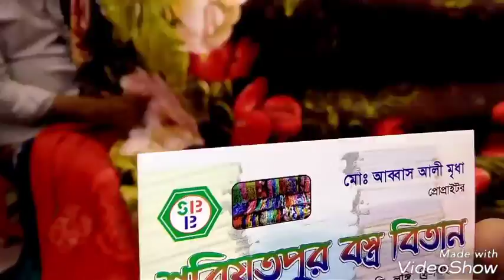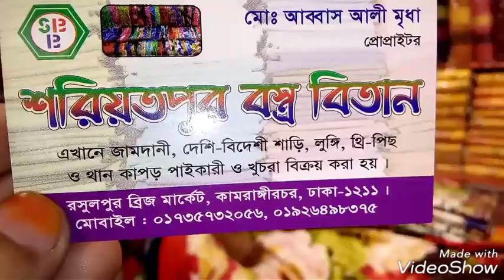৯৫০ টাকা এম্বোস কম্বল কালেকশন। 950 Taka Ambose Blanket collection.